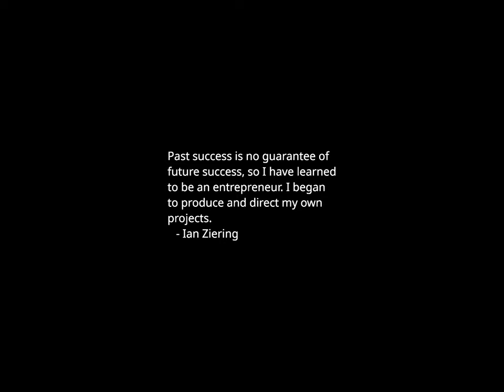Sunset Time-lapse: Thursday, October 05, 2023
Today's headlines:

MTG surveying constituents for Speakership vote, despite saying Trump is ‘perfect man for the job’

Grassley says Biden border wall decision made because 'big blue cities' are 'facing the reality' of migrant crisis

Schumer to MTG: ‘We’ve seen a Trump rally at the Capitol already’

Mayorkas says Biden administration stance against border wall 'remains our position' and 'has never wavered'

Liz Cheney thinks Jim Jordan will lose Speakership vote

Jordan, Scalise locked in tight race to succeed McCarthy

Trump says he would temporarily be Speaker 'if necessary'

Jack Smith probed Trump's nuclear subs discussion with Australian billionaire: Report